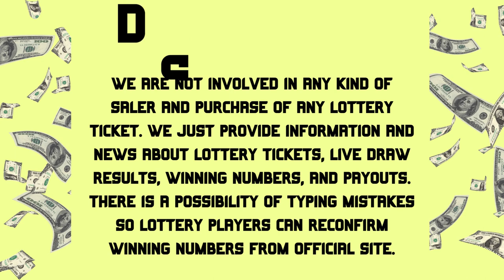Georgia Evening Lottery Drawing Results Aug 04, 2023 - Cash 3 - Cash 4 - Cash Pop - Powerball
Today August 04, 2023, Find in this video the Georgia evening lottery live drawings results, Top payouts(prizes), and the latest winning numbers. These Georgia Evening lotteries' live drawings results are drawn in the evening time daily.